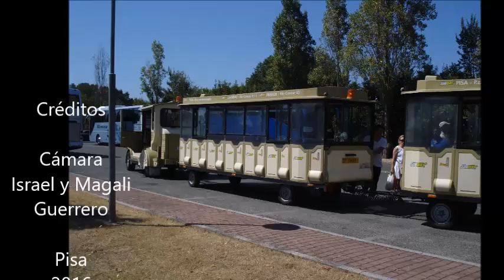D&image1 reconociendo los monumentos de PISA, Italia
Vistas de los monumentos representativos de Pisa, Italia. @dimage1naturaleza